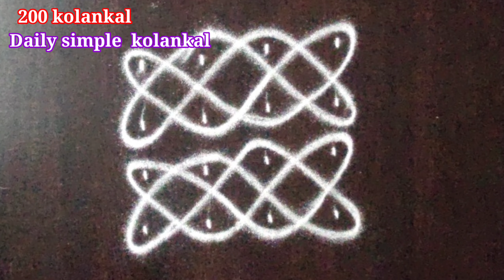Daily Simple kolankal 200days 200designs /200நாட்களுக்கு 200விதமான சிம்பிள் கோலங்கள்